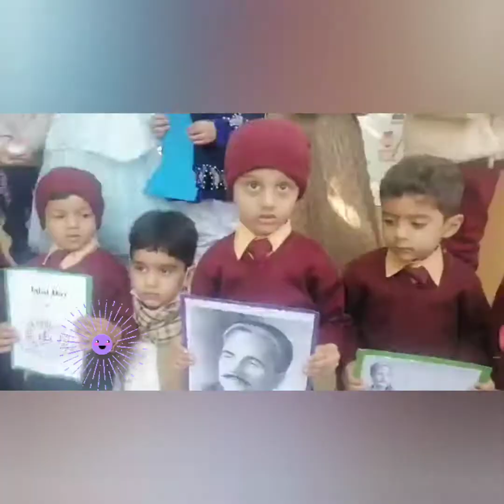lab pe aati hai Dua ban k...